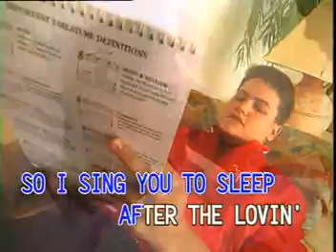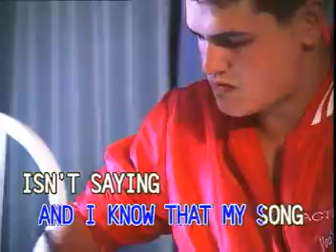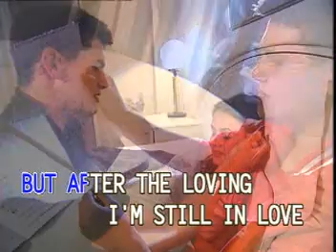JACK JONES VIDEO CD KARAOKE!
TITLE SONG: AFTER THE LOVIN'
ARTIST:      IN THE STYLE OF: JACK JONES